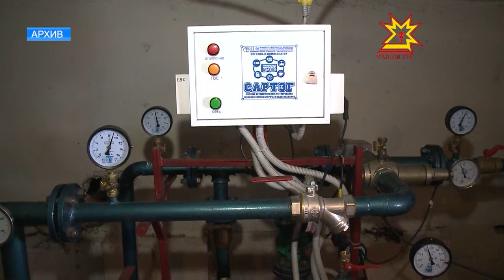Паянтан Шупашкарти çурçĕр хĕвеланăç районĕнче ăшă шыв чарнă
Ку тĕп хулари чи пысăк та хăватлă котельнăйсенчен пĕри. 38 çул вăл Шупашкар кÿлемĕшĕнчен пуçласа Университет урамне çитиччен вырнаçнă çуртсене ăшăпа тивĕçтерет. Утă уйăхĕн 14-мĕшĕччен кăмакана, насоса, вентилятора тата ăшă пăрăхĕсене тĕрĕслесе юсама палăртнă. Çавăнпа та Мичман Павлов, Университет, Афанасьев, Ахазов, Красин, Константин Иванов тата çурçĕр хĕвеланăç районĕнчи ытти урамра ăшă шыв пулмĕ.